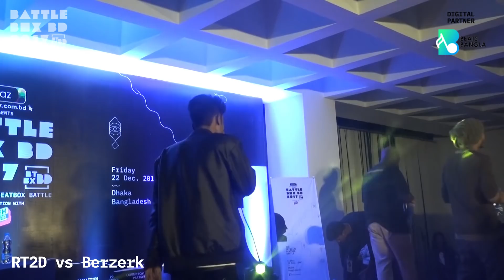RT2D Vs. Berzerk | Battle 4 | Top 16 | BattleboxBD2017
Battle of newbies in the scene. Who has the right clicks and the kicks to pass this round? Find out in the end.

Event by Beatbox Bangladesh Hosted by BeatBaksho & Han-x

Judges - Amit Bhowmick (The Beatbox House), Jasper & ABD